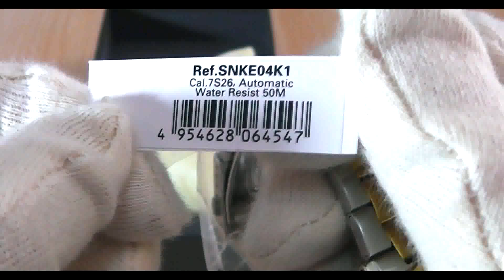Seiko 5 SNKE04K1 | Best Everyday Dress Watch [Unboxing]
SEIKO 5 iit's one of the best watches you can buy. It's not only one of the cheapest automatics out there, it also comes with an in-house movement developed by Seiko: the 7S26.
The Seiko 5 is also steeped in horological history. When it stepped onto the scene in 1963, it was revolutionary. Seiko set out to build a watch with five attributes, from which the watch gets its name: a self-winding automatic movement, resistance to water, a day-date in a single window, a recessed crown, and a durable case.

FOLLOW US